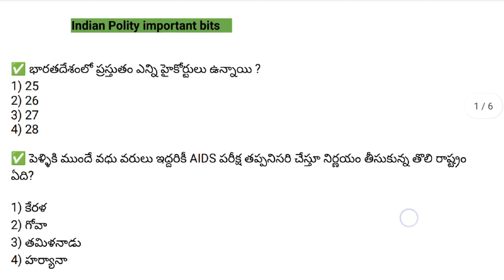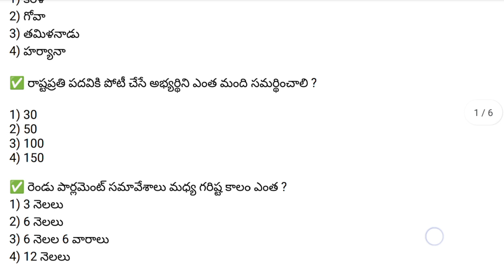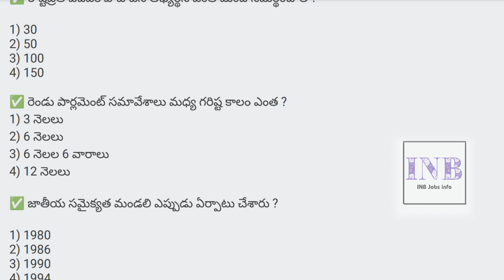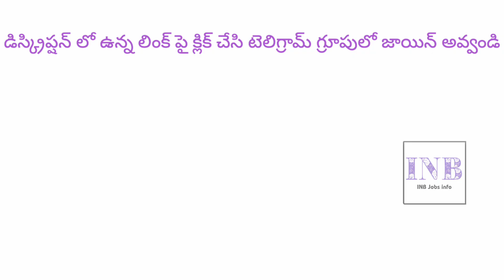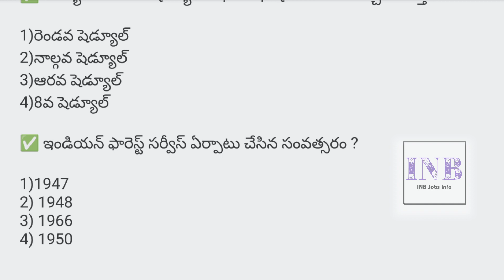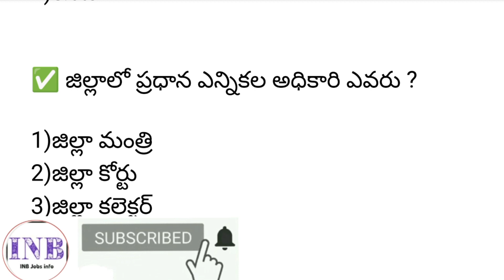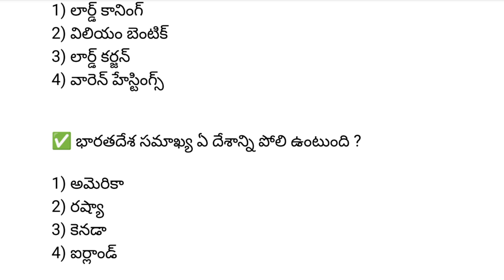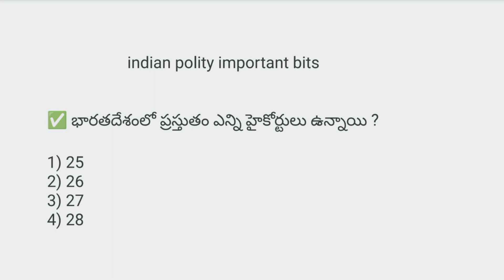AP Highcourt Indian Polity important bits | AP Police Jobs Important Polity Bits | AP Court Jobs